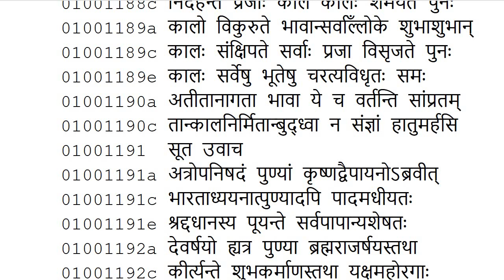Time is Responsible According to Dhṛtarāṣṭra | Mahābhārata upto 1-1-192